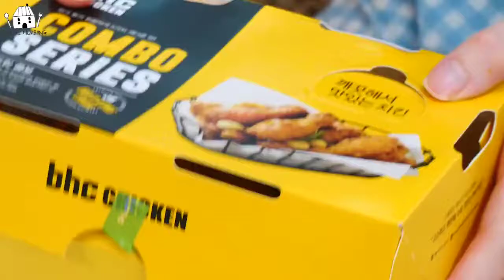ASMR MUKBANG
eating disorder test
eating well
eating places near me
eating disorder symptoms
eating bird food
eating popcorn gif
eating healthy
eating asmr
eating apple at night
eating ants
eating avocado at night
eating avocado everyday
eating apple in the morning empty stomach
eating aloe vera
eating animals
eating breakfast
eating banana at night
eating before bed
eating banana empty stomach
eating before or after workout
eating banana
eating before workout
eating cartoon
eating challenge
eating corn at night
eating chocolate before bed
eating cicadas
eating crow
eating cornstarch
eating clean
eating disorders definition
eating durian on empty stomach
eating durian and drinking coke
eating durian at night
eating dragon fruit at night
eating eggs everyday
eating emoji
eating eggs
eating etiquette
eating egg shells
eating every other day
eating every 2 hours
eating expired eggs
eating food
eating for your blood type
eating fish
eating fruits at night
eating food in dream meaning
eating fish everyday
eating fruit before bed
eating for energy
eating gif
eating god bazi
eating garlic everyday
eating glue
eating glue face roblox
eating garlic
eating gilbert grape
eating ginger everyday
eating healthy food
eating habits
eating healthy benefits
eating habits essay
eating habits writing
eating house
eating house 1849
eating ice
eating in spanish
eating ice cream
eating in hindi
eating insects
eating in french
eating in a dream
eating indoors
eating junk food
eating jackfruit
eating joints near me
eating jellyfish
eating jackfruit during pregnancy
eating jelly
eating jackfruit benefits
eating japanese knotweed
eating kiwi skin
eating kiwi
eating keto
eating kale
eating kiwi before bed
eating kale everyday
eating kosher
eating kids
eating late at night
eating lunch
eating lemon peel
eating liver
eating lemons
eating live octopus
eating less but gaining weight
eating lemons with salt while pregnant
eating meaning
eating meme
eating mango
eating meaning in hindi
eating moldy bread
eating mango during pregnancy
eating mango at night
eating more to lose weight
eating noodles
eating noodle at night
eating near me
eating nuts
eating neem leaves
eating neem leaves benefits
eating non food items
eating neem leaves to avoid pregnancy
eating out listening
eating orange at night
eating one meal a day
eating once a day
eating out near me
eating out rules
eating on a dime
eating oatmeal everyday
eating picture
eating popcorn
eating placenta
eating pineapple
eating popcorn meme
eating pineapple at night
eating quotes
eating quotes funny
eating quail
eating quinoa
eating quickly
eating quail eggs
eating quinoa everyday
eating questionnaire
eating room
eating ripe mango at night
eating recovery center
eating raw garlic
eating raw eggs
eating raoul
eating raw chicken
eating raw rice
eating show
eating seafood
eating synonym
eating seafood after covid vaccine
eating sound
eating show korea
eating salad everyday
eating soil
eating too much
eating too much sugar
eating too much protein
eating too much salt
eating table
eating too much sugar causes diabetes
eating the alphabet
eating too fast
eating utensils
eating undercooked chicken
eating undercooked pork
eating uncooked rice
eating unripe avocado
eating under 1000 calories a day
eating undercooked rice
eating undercooked salmon
eating vegetables
eating vegan
eating vaseline
eating videos on youtube
eating vegetables everyday
eating vicks
eating vegetarian
eating vitamin e capsule benefits
eating watermelon at night
eating well recipes
eating watermelon
eating with my ex
eating watermelon seeds
eating well frozen meals
eating with chopsticks
eating x ray
eating xylitol
eating xanthan gum
eating xylitol daily
eating xxtra flamin hot cheetos
eating xscape castleford
eating x rayed food
eating xmas food in islam
eating yogurt at night
eating yogurt at night for weight loss
eating you alive
eating your placenta
eating yogurt
eating yogurt everyday
eating your own dog food
eating yogurt before bed
eating zucchini raw
eating zebra
eating zucchini flowers
eating zebra mussels
eating zucchini
eating zinc
eating zucchini leaves
eating zinc benefits
eating 0 calories a day
eating 0 carbs
eating 0 points for a week
eating 0 sugar
eating 0 grams of sugar
eating 0 points on weight watchers
eating 0 cholesterol
eating 02 arena
eating 1000 calories a day
eating 1200 calories a day
eating 1500 calories a day
eating 1 meal a day
eating 1300 calories a day
eating 1400 calories a day
eating 10 eggs a day
eating 1000 calories a day and exercising
eating 2 meals a day
eating 2000 calories a day
eating 2 eggs a day
eating 2 bananas a day
eating 2 times a day
eating 2500 calories a day
eating 2 apples a day
eating 2 meals a day reddit
eating 3 eggs a day
eating 3000 calories a day
eating 300 calories a day
eating 3 avocados a day
eating 3 meals a day